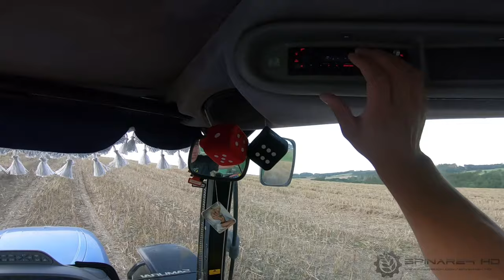FARMVlog #01 - Sklizeň Řepky a Odvoz s New Holland 110TS 🌾🚜